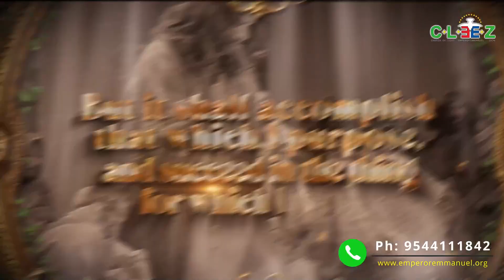The Word of God